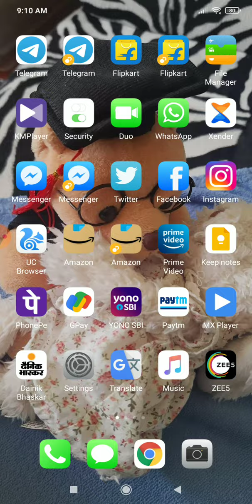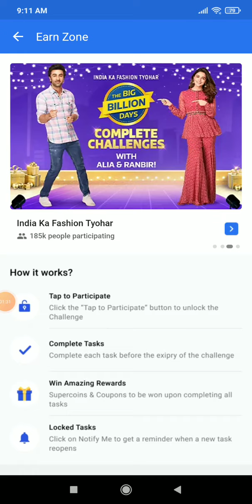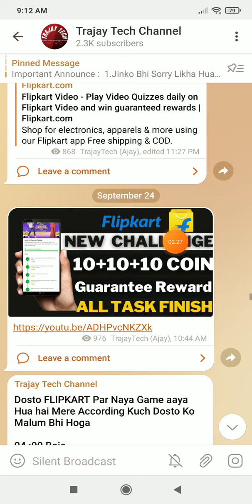Earn 18 FREE Supercoin |Flipkart New Loot Game ! Flipkart Limited Time Offer Today ! Win Super coin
Jai Hind 🇮🇳